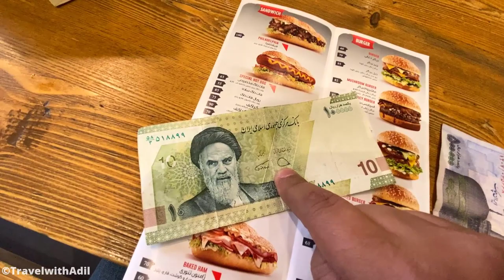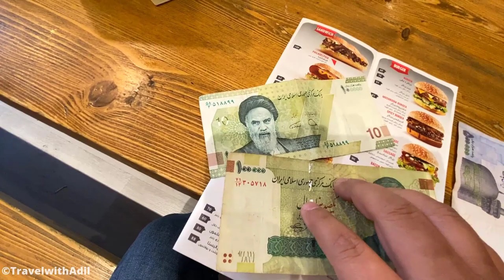How To Understand Iranian Currency | USD to Toman | Travel With Adil Vlog 2022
How To Understand Iranian Currency | 1 $ = 26 Toman | Travel With Adil Vlog 2022